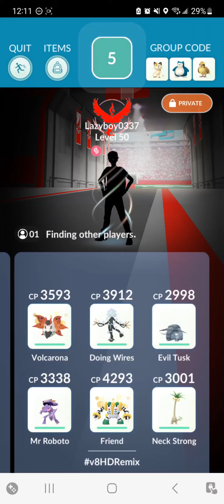Phantom PokeDraft S8 - Shield - Absol - 96 Seconds